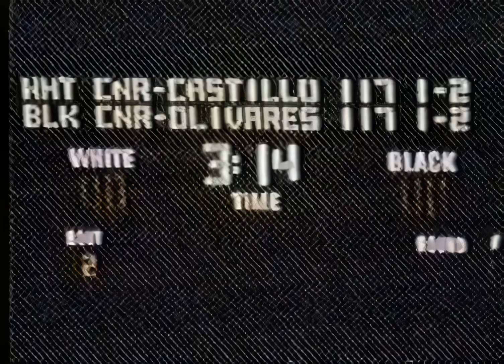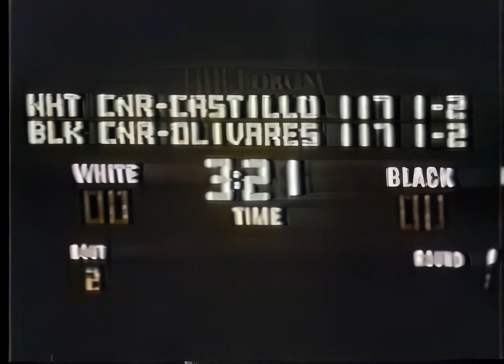Ruben Olivares vs Chucho Castillo 1 - 1970 HD 60 fps